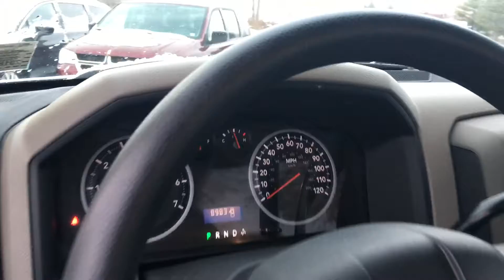2010 Ram 1500 UNDER 10K MILES | Nemer Ram of Queensbury | Kevin Lindsay | 18031B